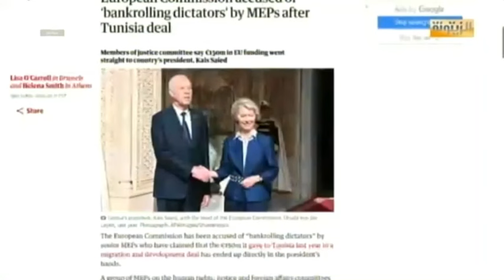المفوضية الأوربية تدعم الانقلاب بـ150 مليون ألف أورو .. هالة غربية تكشف مآل القرض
المفوضية الأوربية تدعم الانقلاب بـ150 مليون ألف أورو .. هالة غربية مستشار المصالح العمومية تكشف مآل القرض